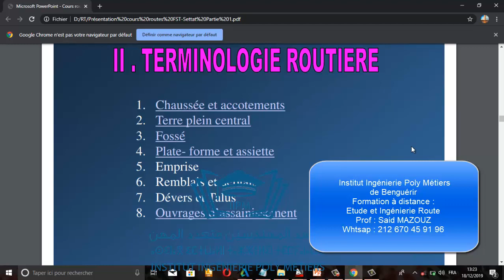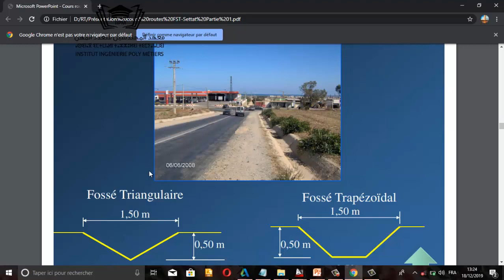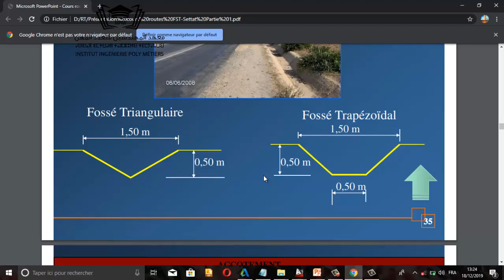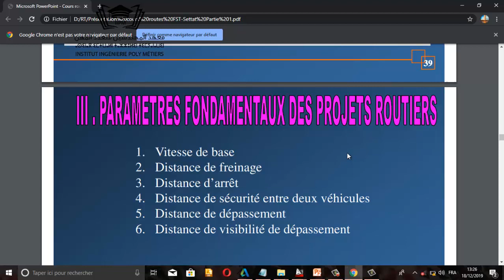Terminologie et Paramètres des Projets Routiers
Institut Ingénierie Poly Métiers :
Tél whtsap said mazouz  : 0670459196